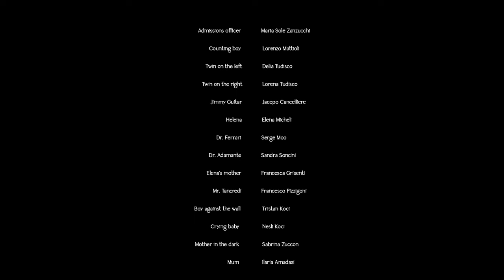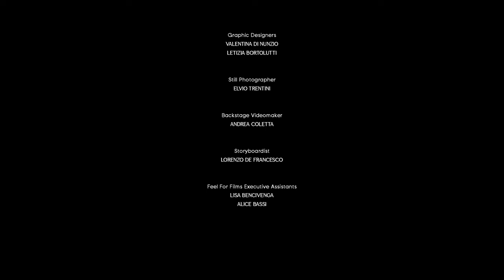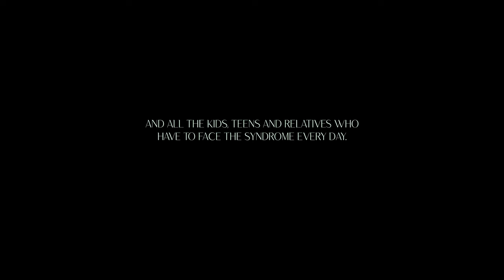THE PANDAS SYNDROME (Short Film - Sub ENG/FRA/ESP)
Regia di Filippo Feel Cavalca.

Il primo film sulla PANS/PANDAS, una patologia pediatrica ancora scarsamente diagnosticata, caratterizzata da sintomi neuropsichiatrici e tristemente etichettata come  “L’inferno della mente” dell’infanzia.

Ambientato nel leggendario Teatro Farnese di Parma, in Italia, con la partecipazione del talento di RAI Cinema Rausy Giangaré, il cortometraggio ha ottenuto una menzione d'onore al "Sound and Vision International Film & Technology Festival" di New York, 2022 ed è entrato nella selezione ufficiale al Fellini Film Festival 2023. .

Un lungometraggio omonimo, dello stesso regista e cast, è attualmente in fase di preproduzione.

Sito ufficiale
pandas-syndrome-movie.net

(ITA, 2022, 19')
Scritto da: Irene Russo, Filippo Feel Cavalca
Musica originale di: Mozo
Cast: Rausy Giangarè, Maila Di Vincenzo, Elena Micheli, Gianluca Vannucci, Francesca Grisenti, Stefano Raspini

Questo streaming è stato reso possibile grazie al contributo di AVD Reform (avdreform.it)